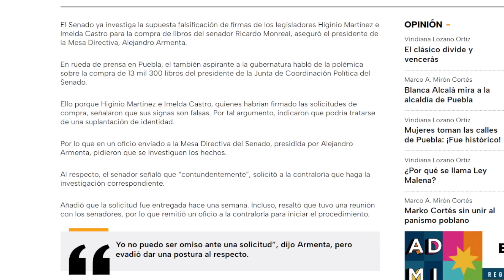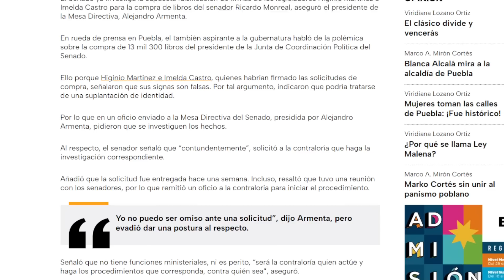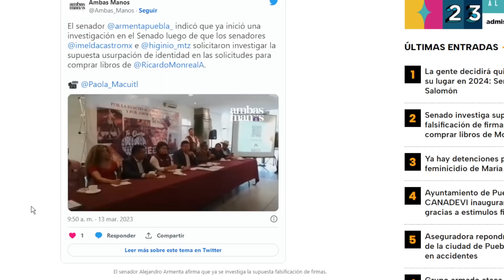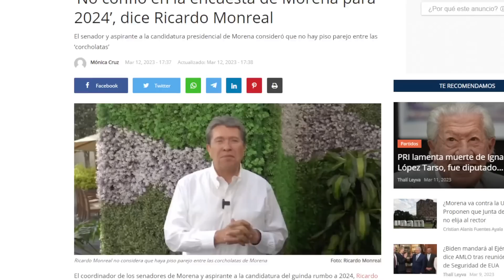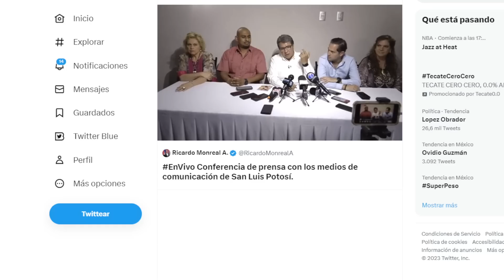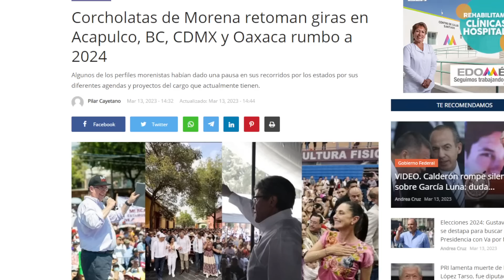SENADORES DE MORENA VAN POR MONRY! TIENE QUE EXPLICAR EL ASUNTO DE LOS LIBROS Y EL DINERO RECIBIDO.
EN PLENA CAMPAÑA PARA BUSCAR ALGO QUE NO ALCANZARÁ, EL SENADOR MONREAL ENFRENTA LA INVESTIGACIÓN DE LA CONTRALORÍA.